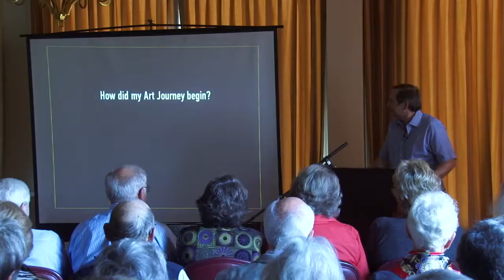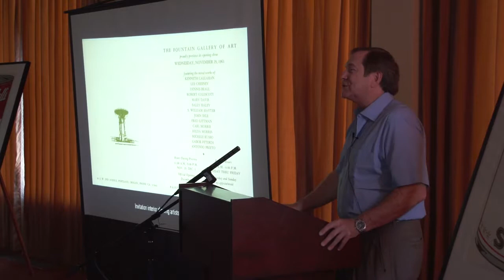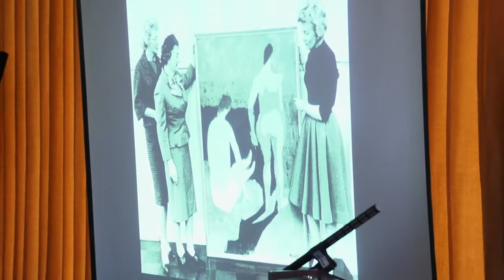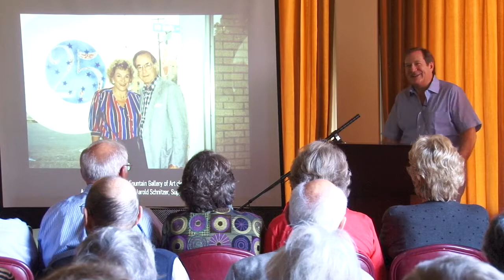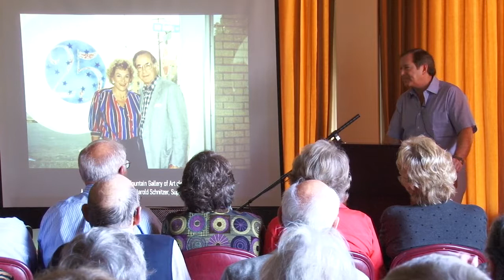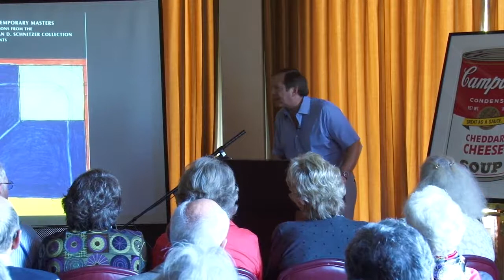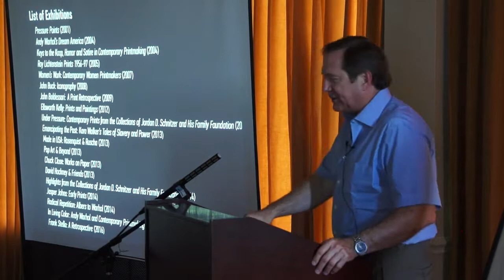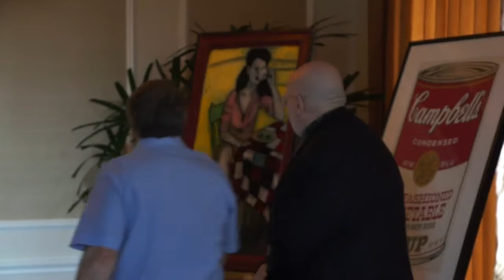Jordan D. Schnitzer Speaks at Portland Golf Club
Jordan D. Schnitzer spoke about his passion for sharing art at the Portland Golf Club's "Expose Yourself to Art" event with artists Gregory Grenon, Sherrie Wolf, and Mary Josephson